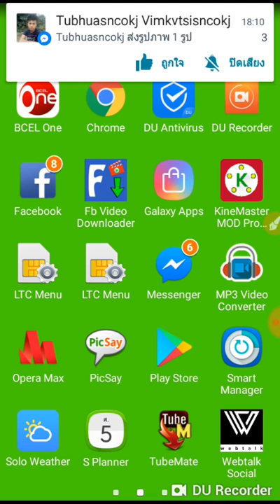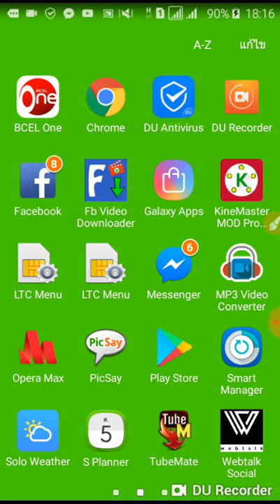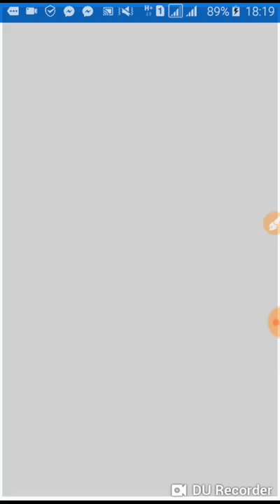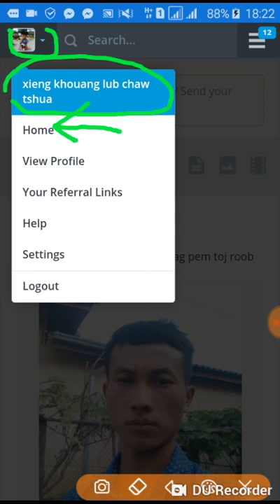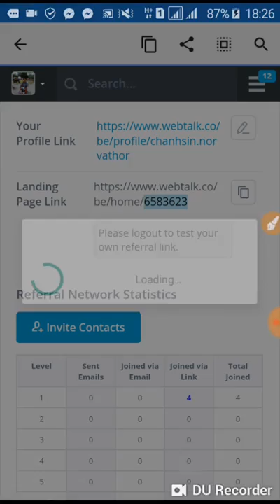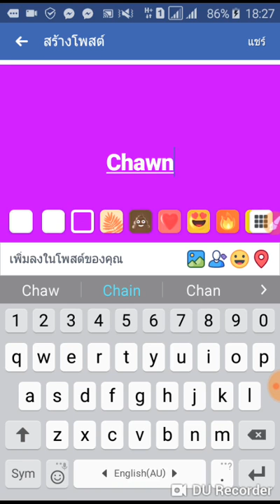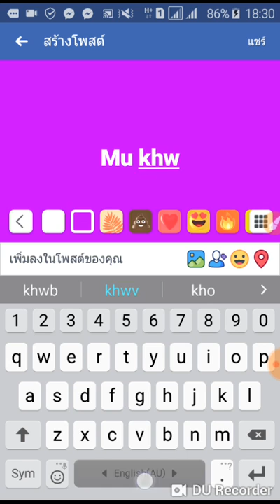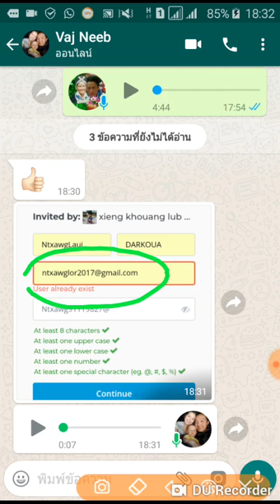qhia nej mu muab nej tus link hauv webtalk